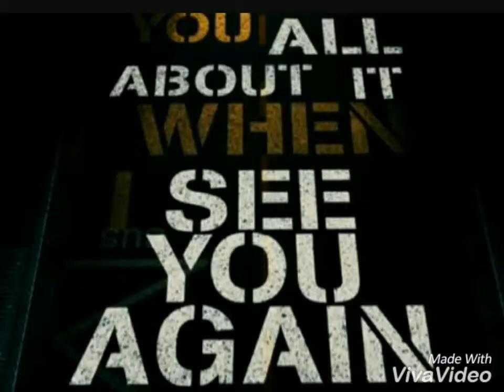5th JSS Nature Walk @ Marina Bay 18.11.16